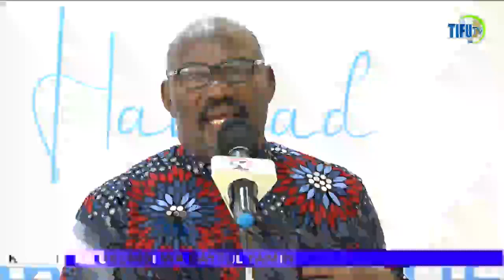HUYU NDIE RAISI AJAE ZANZIBAR